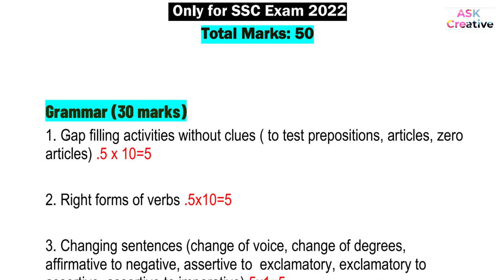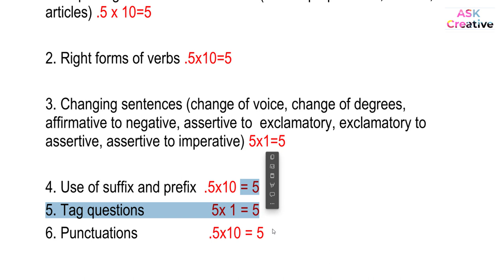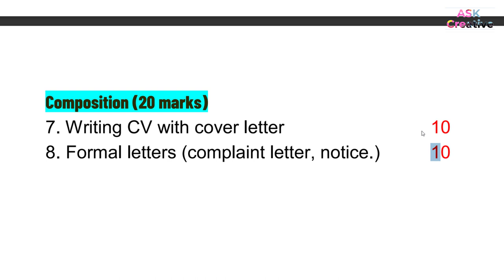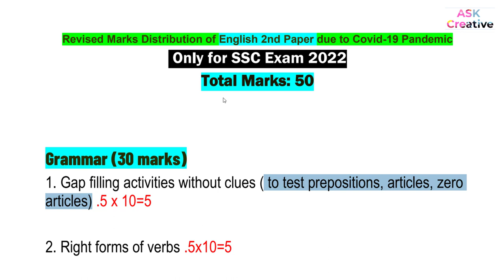এসএসসি ইংরেজি ২য় পত্র কি কি প্রশ্ন আসবে | SSC English 2nd paper suggestion | SSC suggestion 2022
এস_এসসি_ইংরেজি_২য়_পত্র_কি কি_প্রশ্ন_আসবে

ssc english 2st paper suggestion 2022,ssc ইংরেজি ২য় পত্র সর্বশেষ প্রস্তুতি,SSC 2022 English 2st paper Suggestion,ssc ইংরেজি ২য়পত্র প্রশ্নের ধরন,এসএসসি ২০২২ ইংরেজি ২য় পত্র প্রশ্ন,এসএসসি নমুনা প্রশ্ন ইংরেজি 2022,এসএসসি ২০২২ ইংরেজি ২য় পত্র নমুনা প্রশ্ন,ssc 2022 english suggestion,ইংরেজি ২য় পত্র,এসএসসি পরীক্ষা ইংরেজি ১ম পত্র ২০২২,ssc ইংরেজি ২য় পত্র কি কি প্রশ্ন আসবে,ইংরেজি ২য় পত্র ssc 2022,ইংরেজি ২য় পত্র কোথা থেকে প্রশ্ন আসবে,এসএসসি ইংরেজি ২য় পত্র সাজেশন

ssc 2022,ssc exam 2022,এসএসসি বাংলা ২য় পত্র সাজেশন,এসএসসি প্রশ্ন ফাস,এসএসসি প্রশ্ন আউট,এসএসসি পরীক্ষার প্রশ্ন আউট,এসএসসি পরীক্ষার প্রশ্ন ফাঁস,এসএসসি প্রশ্ন ফাস ২০২২,এসএসসি ২০২২ প্রশ্ন ফাঁস,এসএসসি ইংরেজি ২য় পত্র সাজেশন,এসএসসি ২০২২ ইংরেজি পত্র প্রশ্ন ফাঁস,এসএসসি ইংরেজী ২য় পত্র সাজেশন ২০২২,এসএসসি ইংরেজি প্রথম পত্র প্রশ্ন ২০২২,এসএসসি ইংরেজি ১ম পত্র প্রশ্ন ফাঁস ২০২২,এসএসসি ইংরেজি ২য়পত্র প্রশ্ন ফাঁস,এসএসসি পরীক্ষার প্রশ্নপত্র ফাঁস ২০২২